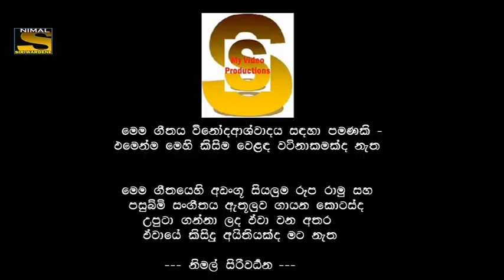Relakin Thani Vee ( රැලකින් තනිවී ) Abeywardene Balasooriya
Relakin Thani Vee ( රැලකින් තනිවී ) Lyrics Premakirthi De Alwis Music Director Dr. Rohana Weerasinghe Artist Abeywardene Balasooriya A video by Nimal Siriwardene URL